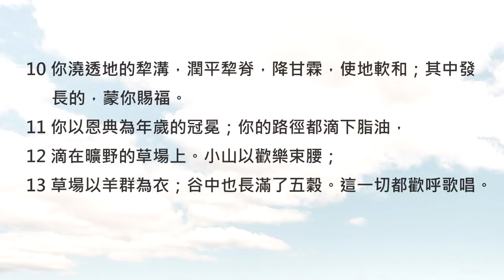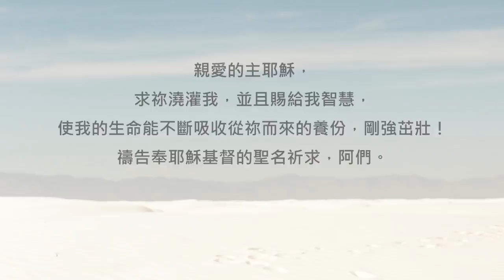詩篇65篇/陪你讀聖經《上帝的澆灌，是溫柔降下的細雨》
陪你讀聖經#543 詩篇第六十五篇

上帝的澆灌，是溫柔降下的細雨

朋友平安！讓我們《陪你讀聖經》一天一章 生命發光！今天來讀詩篇第六十五篇

這是大衛所做的一首讚美詩！他懷著無比感恩的心，訴說著上帝的慈愛、偉大和慷慨。以色列百姓在慶祝「無酵節」的時候，都會唱起這首詩，那時，也正是大麥豐收的季節。今天就讓我們一起來看看上帝如何澆灌一切的作物，並為全地帶來恩典與祝福！一起來讀詩篇第六十五篇，請：

65:1神啊，錫安的人都等候讚美你；所許的願也要向你償還。

65:2聽禱告的主啊，凡有血氣的都要來就你。

65:3罪孽勝了我；至於我們的過犯，你都要赦免。

65:4你所揀選、使他親近你、住在你院中的，這人便為有福！我們必因你居所、你聖殿的美福知足了。

65:5拯救我們的神啊，你必以威嚴秉公義應允我們；你本是一切地極和海上遠處的人所倚靠的。

65:6他既以大能束腰，就用力量安定諸山，

65:7使諸海的響聲和其中波浪的響聲，並萬民的喧嘩，都平靜了。

65:8住在地極的人因你的神蹟懼怕；你使日出日落之地都歡呼。

65:9你眷顧地，降下透雨，使地大得肥美。神的河滿了水；你這樣澆灌了地，好為人預備五穀。

65:10你澆透地的犂溝，潤平犂脊，降甘霖，使地軟和；其中發長的，蒙你賜福。

65:11你以恩典為年歲的冠冕；你的路徑都滴下脂油，

65:12滴在曠野的草場上。小山以歡樂束腰；

65:13草場以羊群為衣；谷中也長滿了五穀。這一切都歡呼歌唱。

大衛讚美神說：「你澆透地的犂溝，潤平犂脊，降甘霖，使地軟和；其中發長的，蒙你賜福。」這句經文的意思是說「神使耕地雨水充足夠用，並且慢慢降下細雨，使地慢慢鬆軟，叫幼嫩的農作物生長發旺。」

親愛的朋友，也許你信主的時間還沒有很長，關於神的話語和信仰的真理都還在摸索、學習中。鼓勵你，不用因此而給自己太大的壓力，慢慢「吸收細雨」，才能滋潤到最深處喔！一天一章穩定的讀經、親近神，相信神會溫柔的澆灌你、陪伴你，就像祂照顧幼嫩的小麥苗一樣，終有一天會成熟發旺。我們一起來禱告。

親愛的主耶穌，求祢澆灌我，並且賜給我智慧，使我的生命能不斷吸收從祢而來的養份，剛強茁壯！禱告奉耶穌基督的聖名祈求，阿們。